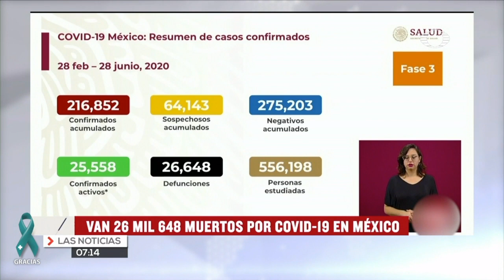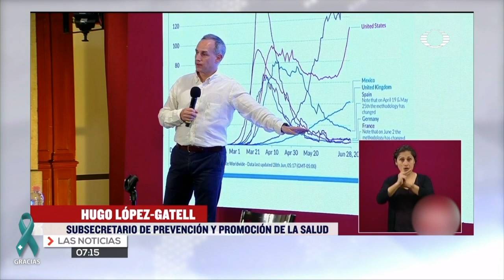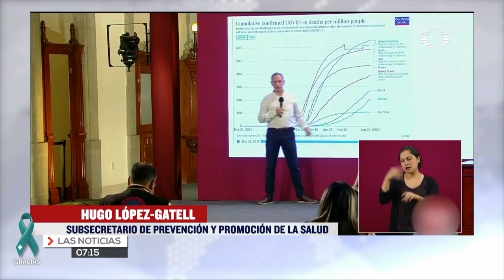Panorama en México de Covid 19